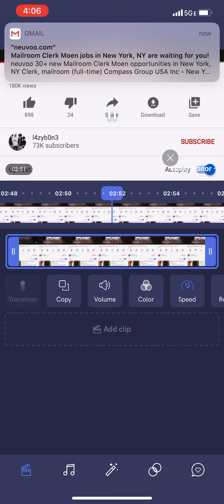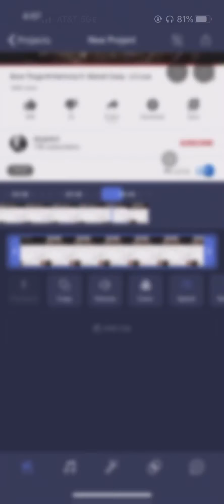Lil L.O.V.E. (2007) (Speed Up)